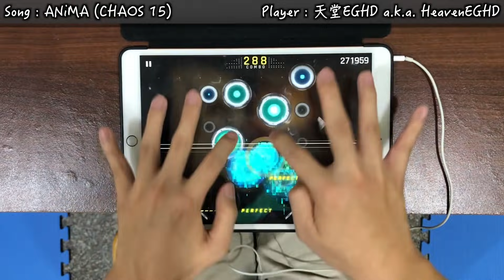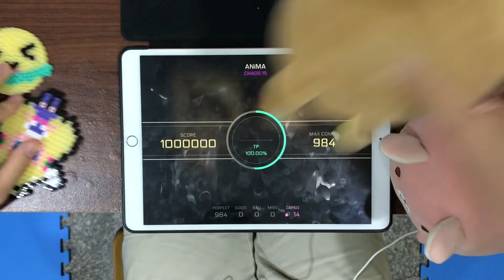【Deemoからの不敗金曲】ANiMA (CHAOS 15) MM TP100!!!【Cytus II】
■遊戲名(Game) : Cytus II
   ■曲(Music) : xi - ANiMA
   ■校準值(Offset) : 0.08
▲玩家(Player)
   ■天堂EGHD(HeavenEGHD)
   ■( ﾟДﾟ)σ( ﾟДﾟ)σ( ﾟДﾟ)σ( ﾟДﾟ)σ( ﾟДﾟ)σ( ﾟДﾟ)σ( ﾟДﾟ)σ( ﾟДﾟ)σ( ﾟДﾟ)σ( ﾟДﾟ)σ( ﾟДﾟ)σ( ﾟДﾟ)σ( ﾟДﾟ)σ( ﾟДﾟ)σ( ﾟДﾟ)σ( ﾟДﾟ)σ( ﾟДﾟ)σ( ﾟДﾟ)σ( ﾟДﾟ)σ( ﾟДﾟ)σ( ﾟДﾟ)σ( ﾟДﾟ)σ( ﾟДﾟ)σ( ﾟДﾟ)σ( ﾟДﾟ)σ( ﾟДﾟ)σ( ﾟДﾟ)σ( ﾟДﾟ)σ( ﾟДﾟ)σ( ﾟДﾟ)σ( ﾟДﾟ)σ( ﾟДﾟ)σ( ﾟДﾟ)σ( ﾟДﾟ)σ( ﾟДﾟ)σ( ﾟДﾟ)σ( ﾟДﾟ)σ( ﾟДﾟ)σ( ﾟДﾟ)σ( ﾟДﾟ)σ( ﾟДﾟ)σ( ﾟДﾟ)σ( ﾟДﾟ)σ( ﾟДﾟ)σ( ﾟДﾟ)σ( ﾟДﾟ)σ( ﾟДﾟ)σ( ﾟДﾟ)σ( ﾟДﾟ)σ( ﾟДﾟ)σ( ﾟДﾟ)σ( ﾟДﾟ)σ( ﾟДﾟ)σ( ﾟДﾟ)σ( ﾟДﾟ)σ( ﾟДﾟ)σ( ﾟДﾟ)σ( ﾟДﾟ)σ( ﾟДﾟ)σ( ﾟДﾟ)σ( ﾟДﾟ)σ( ﾟДﾟ)σ( ﾟДﾟ)σ( ﾟДﾟ)σ( ﾟДﾟ)σ( ﾟДﾟ)σ( ﾟДﾟ)σ( ﾟДﾟ)σ( ﾟДﾟ)σ( ﾟДﾟ)σ( ﾟДﾟ)σ( ﾟДﾟ)σ( ﾟДﾟ)σ( ﾟДﾟ)σ( ﾟДﾟ)σ( ﾟДﾟ)σ( ﾟДﾟ)σ( ﾟДﾟ)σ( ﾟДﾟ)σ( ﾟДﾟ)σ( ﾟДﾟ)σ( ﾟДﾟ)σ( ﾟДﾟ)σ( ﾟДﾟ)σ( ﾟДﾟ)σ( ﾟДﾟ)σ( ﾟДﾟ)σ( ﾟДﾟ)σ( ﾟДﾟ)σ( ﾟДﾟ)σ( ﾟДﾟ)σ( ﾟДﾟ)σ( ﾟДﾟ)σ( ﾟДﾟ)σ( ﾟДﾟ)σ如果有看到頭髮在鏡頭前飄的話, 我hen抱歉, 錄的時候我剛睡醒(頭髮超亂Orz
▲後製軟體
   ■Final Cut Pro X
▲使用裝置